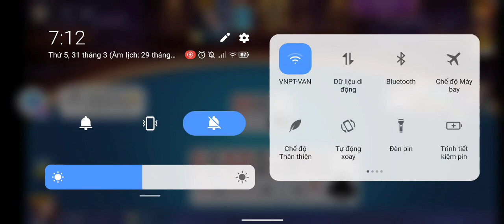Iwin:Cách Chơi Từ Tiền Free Lên 117k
TOP 5 APP TÀI XỈU UY TÍN Đổi Thưởng Nhanh 1-1:
Link các game đang chơi :

TOP 2 APP TÀI XỈU RA ĐẦU THÁNG 5/2023:
APP Tà.i X.ỉu 60S Mới Ra 1/5:
Nhà Cái Mới, ae Tranh thủ Bào Sớm Nhé: